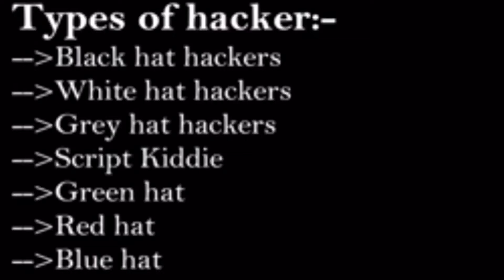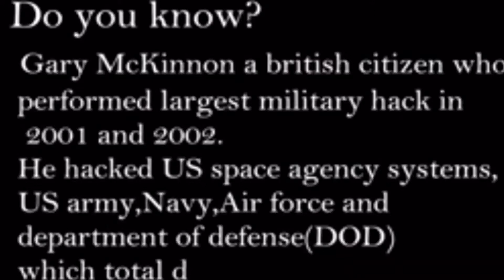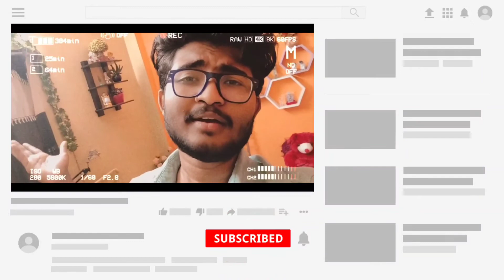HACKERS ARE REALLY GOOD OR BAD ? EXPLAIN !!